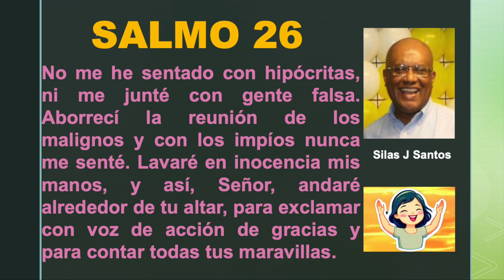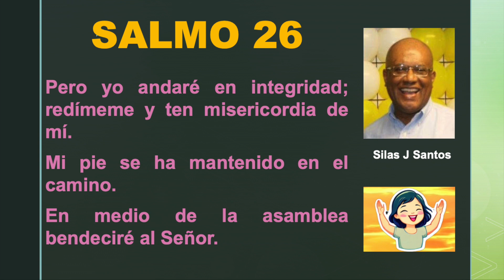SALMO 26 RV2020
SALMO 26 RV2020 Grabado por Silas J Santos - Por favor compártelo con tus amigos. Muchísimas gracias.